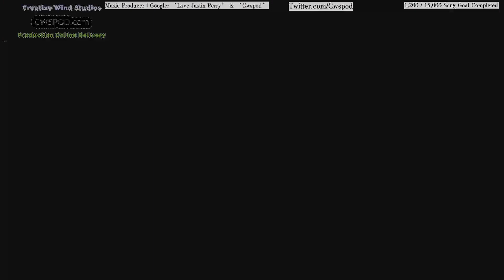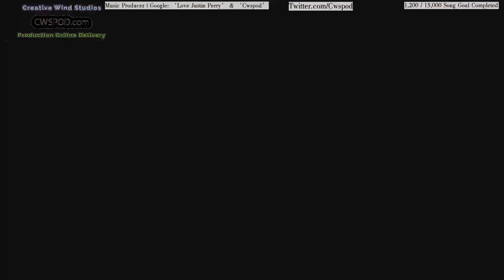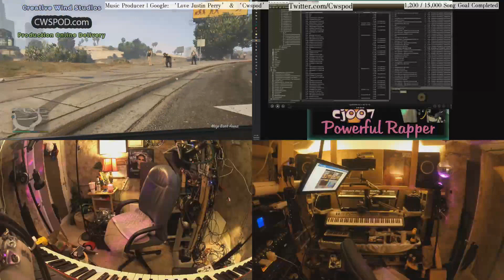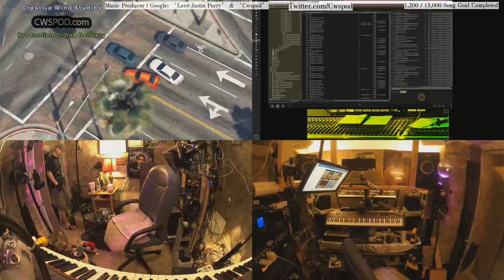19 07 31 b03 Belong Insurance